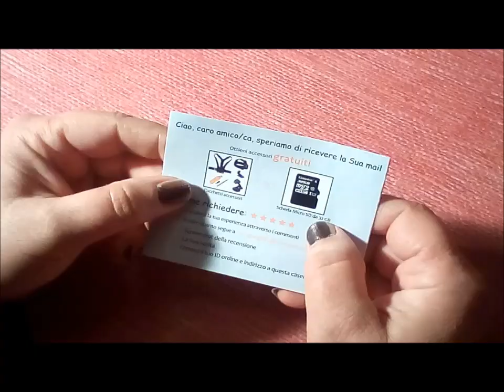UNBOXING ACCESSORI PER ACTION CAM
Finalmente arrivati gli accessori per la mia action cam, ho il caschetto,la pettorina ecc. Trovati su Amazon. Sotto vi metto il link dove trovarli.
LINK PER TROVARE GLI ACCESSORI